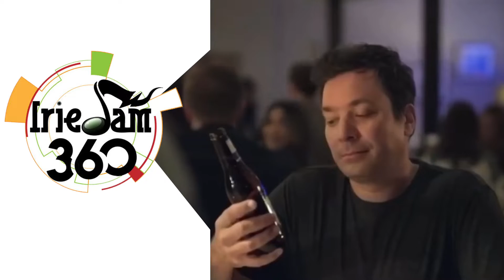Trinidad rattled by second earthquake in two days - CGN News & Sports Ep 255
State Minister of National Security resigns seat in House. Trinidad rattled by second earthquake in two days. Bravo, Powell and Allen recalled to WI squad. Usain Bolt gets cameo role in Super Bowl ad. Chris Gayle to feature in Everest Premier League 2020.